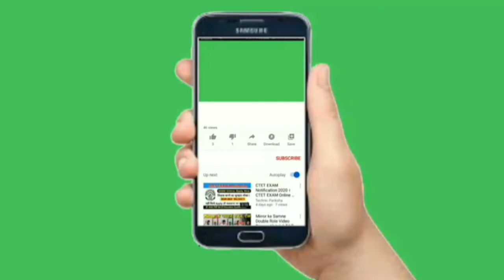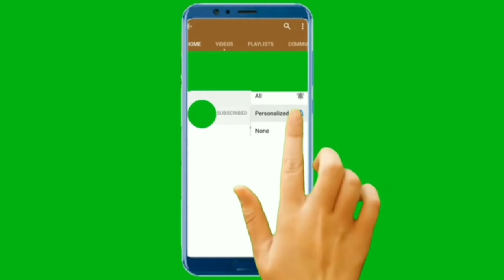Download Hd Free Youtube Subscribe Buttons | Download Link In Description| Random Techs | 2020